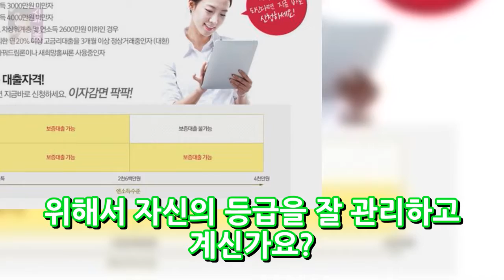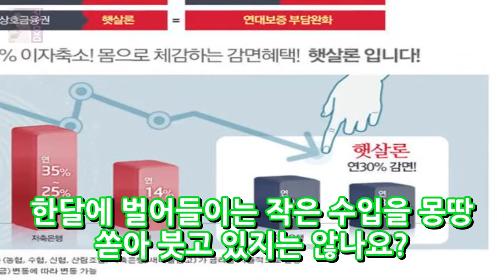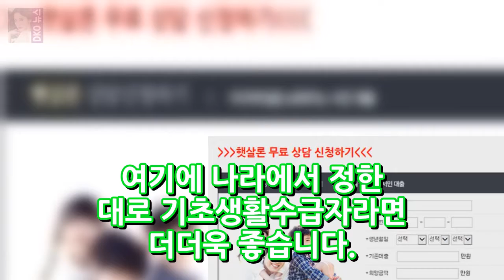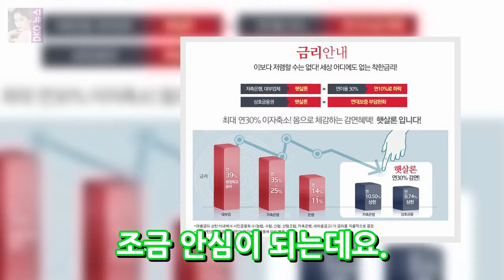햇살론 정부대출자격과 절차 10%의 저금리로 생활 및 대환자금 DKO 뉴스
햇살론 정부대출자격과 절차 10%의 저금리로 생활 및 대환자금 안녕하세요? 와이파파입니다. 돈을 빌려야 한다면 가장 먼저 생각하게 되는 것이 바로 은행입니다. 하지만 제 1금융권이라고 알려진 우리/국민/신한/기업 등등의 문을 통과하기가 생각보다 쉽지 않습니다. 바로 신용등급이라는 높은 자격 요건을 가지고 그 기준에 상응하는 분들만이 누릴 수 있는 특권이기 때문입니다. 여러분은 얼마나 미래에 닥치게 될 크고 작..